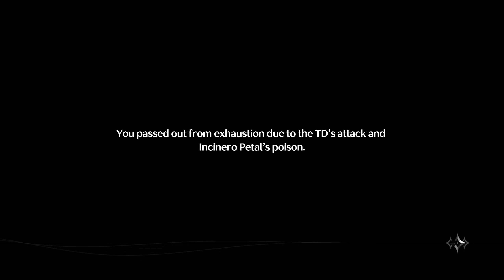Exploration Quests We Promise, We Deliver ( Puzzle & Chest ) Echo Inferno Rider - Wuthering Waves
Chapter
00:00 Start
08:32 Complete the fire thrower puzzle ( use Levitator to connect fuel tank pipelines )
11:14 Activate the suspicious Pressure Platforms
13:12 Find 3 qualified barrels
15:50 Use Elevation to throw Explosive Spears at the gathering TD
17:07 Battle Inferno Rider
20:45 Mini Game

Thank you yang udah Nonton, Support, Like, Subs & Commentnya :)